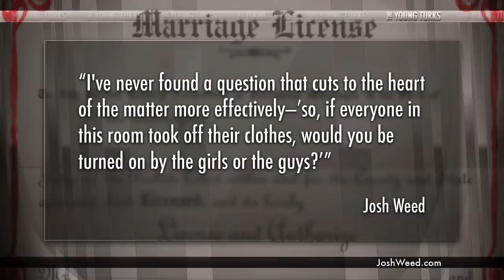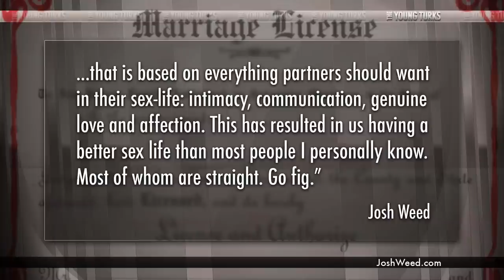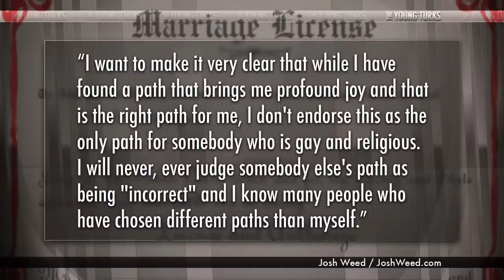Why Did a Gay Mormon Man Marry a Woman?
"Remember Josh Weed, the Mormon blogger who came out last year as a gay man who's been happily married to a woman for 10 years? He and his wife Lolly told more of their story last night on VH1's I'm Married to A... last night. Josh and Lolly's love bears endless dissection for the questions it raises (specifically those that meet at the uncomfortable intersection of sexuality and agency)."*

Josh Weed is open about being gay, but he's married to a woman and has children. How does he explain this? Cenk Uygur, Ana Kasparian, and Ben Mankiewicz break it down.